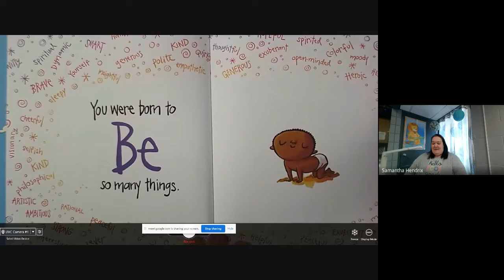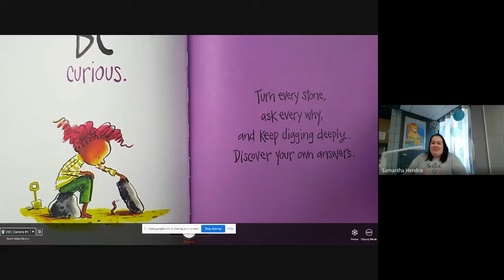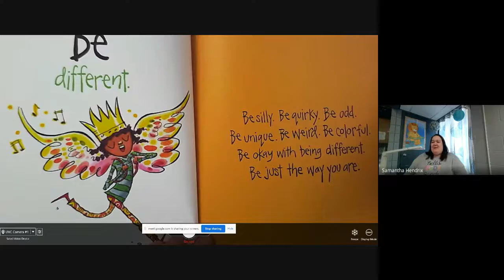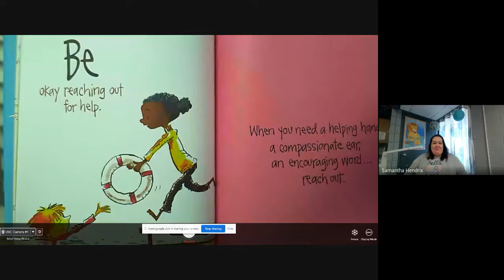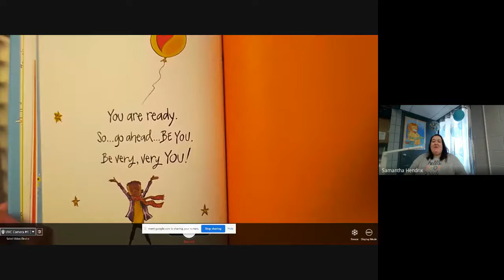Read Aloud : Be You